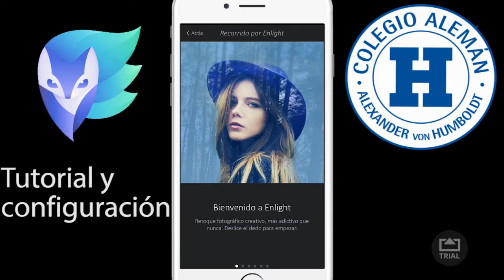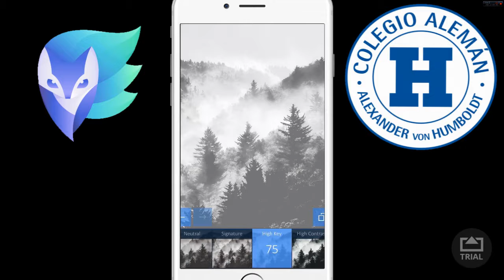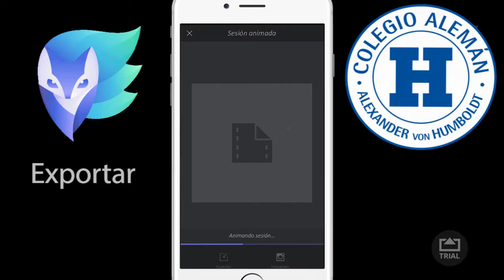23 Tutorial Enlight